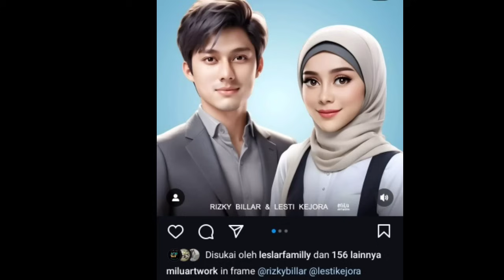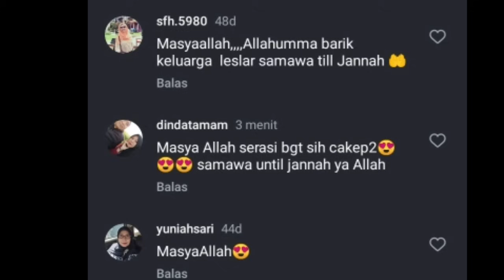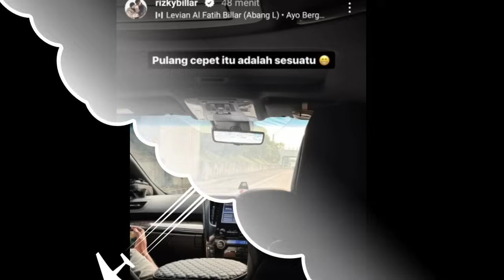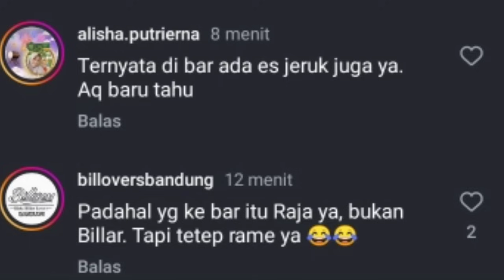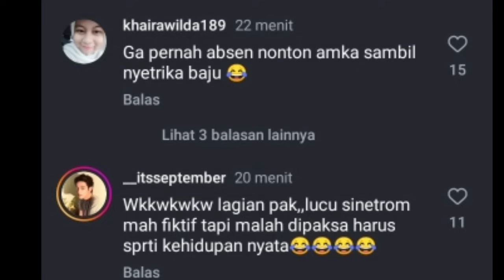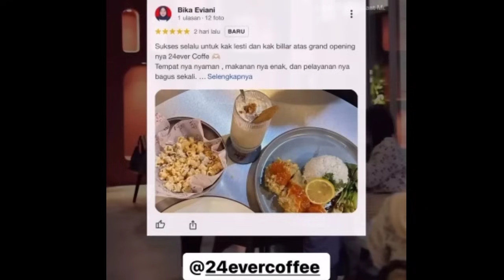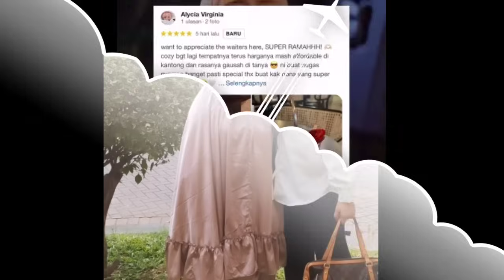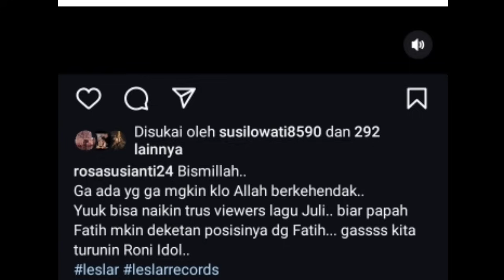SORE INI RIZKY BILLAR PULANG SYUTING SALFOK CAPTION NYA "JANGAN FITNAH YA"